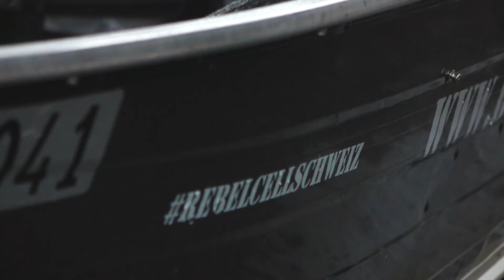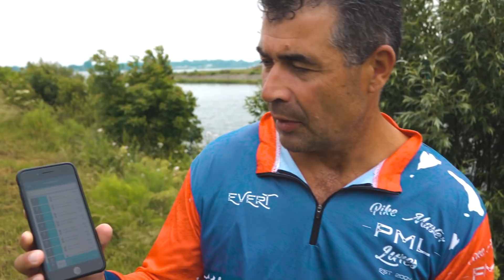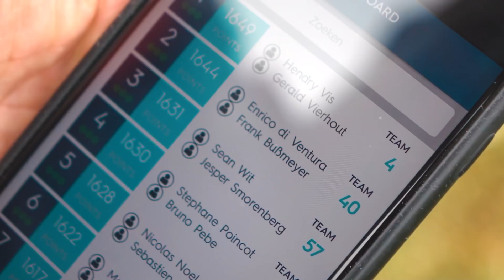🎣 EUROPEAN PREDATOR FISHING COMPETITION 🎥 (day 3, final) | PredatorTour 2018 | Pike Zander fishing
Predatortour 2018 the movie (Final day) Movie about the European Championship Predator Fishing. Who will win the European titel?